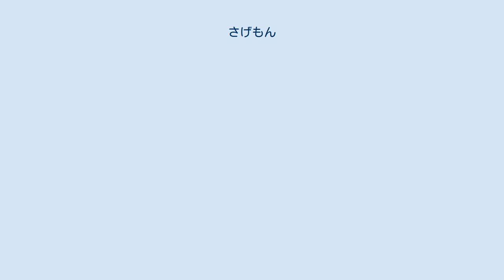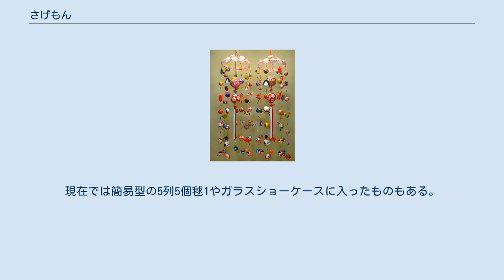さげもん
柳川伝承さげもん　保存会型 さげもんでの吊るし飾り さげもんは、福岡県柳川市に伝わる風習。
吊るし飾りのひとつ。
 女児の生まれた家庭では、その一生の幸せを願い雛壇は父方の実家から、さげもんは母方の親戚、母、祖母が用意する。
これに類する風習として静岡県東伊豆町の「雛のつるし飾り」、山形県酒田市の「傘福」（笠福）がある。
 正式には約40cmの竹輪に赤白の布を巻きつけ、細工ものと柳川まりを交互に7列7個の49個をつるす。
全高は150cm程 人生50年と言われた時代に女性は一歩引いて49年と配慮した意味を含ませ、さらに中央に特大柳川まり2連を加え計51個とする事により、人生50年よりも長生きできるように願をかける。
これを初節句の際、雛壇の横に左右対で飾る。
現在では簡易型の5列5個毬1やガラスショーケースに入ったものもある。
 元々は奥女中の嗜み教養のひとつとして、お姫様が生まれると琴爪入れなどに使う袋物を姫様の健やかな成長を願い繕い贈ったのがはじまり。
やがて吊るし雛へと型を変え柳川まりとともに伝承されてきた風習である。
また彼女らの里帰りを通して庶民にも伝えられた。
 裕福な家庭は雛壇をさらに豪華にひきたてる為、部屋中にさげもんを飾りつけ客人を招いた。
あるいは雛壇を用意できぬ家庭でもその代わりとして布団ハギレで縫い合わせ心をこめた初節句の祝いとした。